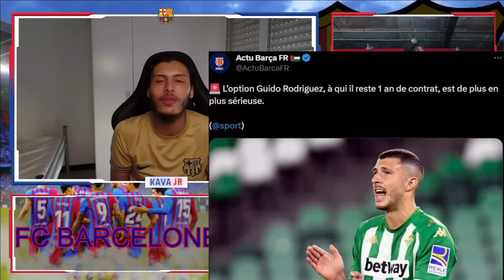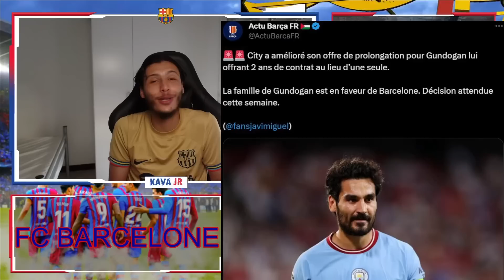OFFICIEL MIKAYIL FAYE SIGNE JUSQU'EN 2027 AU BARCA !! GUARDIOLA PARLE DU BARCA , L'ACTUALITÉ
🔴L'ACTULATÉ DU BALLON ROND !🔴

Pour éviter d'affecter la livraison de la commande :
En cas de rupture de stock pour le maillot gratuit , nous remplacerons au hasard par un autre maillot